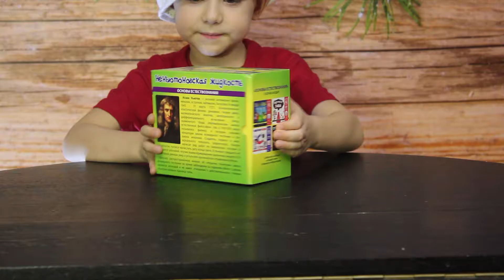Неньютоновская жидкость проводим опыт Non-Newtonian fluid conducting an experiment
Лёнчик делает  "Неньютоновскую жидкость" дома.Можно ли ходить по воде? Эксперименты с неньютоновской жидкостью.Неньютоновская жидкость проводим опыт Non-Newtonian fluid conducting an experiment